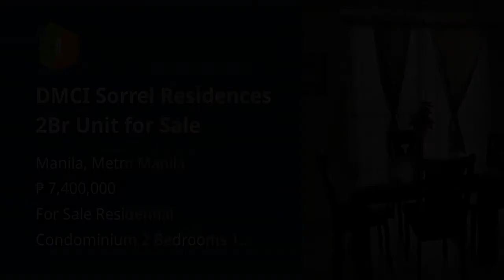DMCI Sorrel Residences 2Br Unit for Sale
Condominium/Apartment Type: Residential Condominium
Number of Bedrooms: 2
Number of Bathrooms: 1
Unit Size in sqm: 62 sqm.